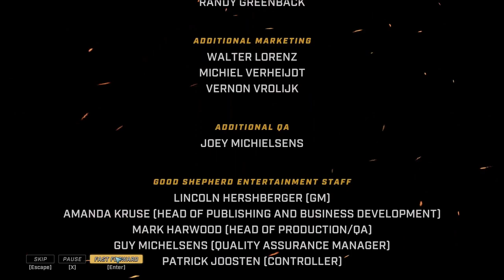Your Time Is Up Mr Ford's // Omega Experimental Weapons Lab // ShowGunners //Security Breach DLC//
ShowGunners is a high stakes reality game show of the future, you must survive a dangerous urban environment packed with traps, confounding puzzles, and heavily armed psychopaths. Turn-based combat in hand crafted levels, built for entertainment with a great story and lots of surprises thrown in for fun hope you enjoy